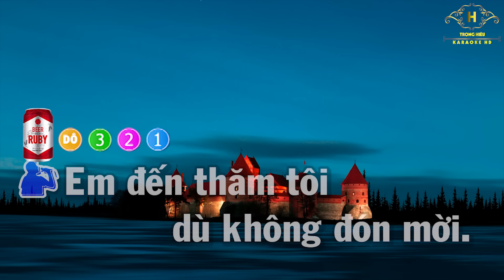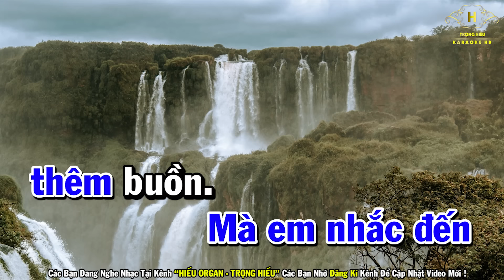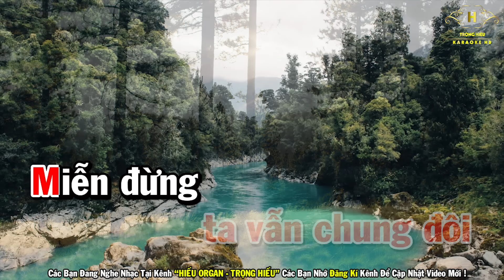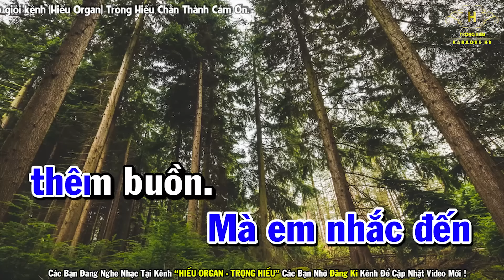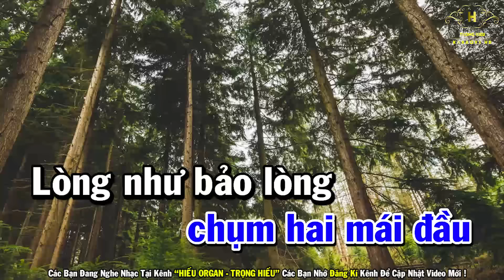Dù Anh Nghèo Karaoke Song Ca | Trọng Hiếu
Bài Hát Dù Anh Nghèo Karaoke Song Ca | Trọng Hiếu